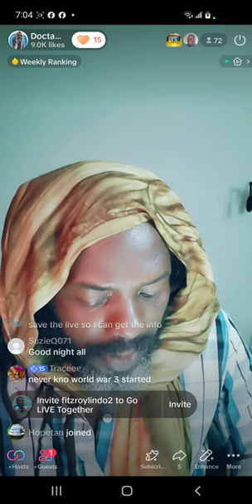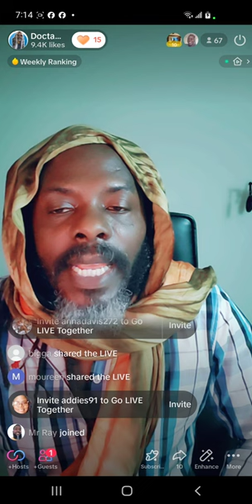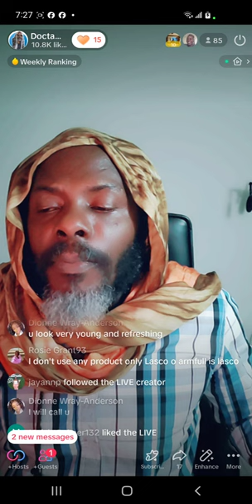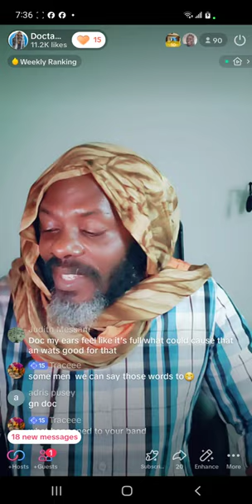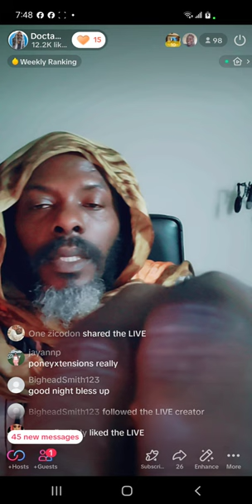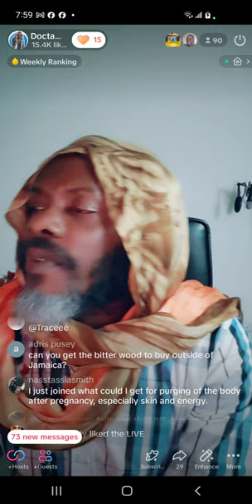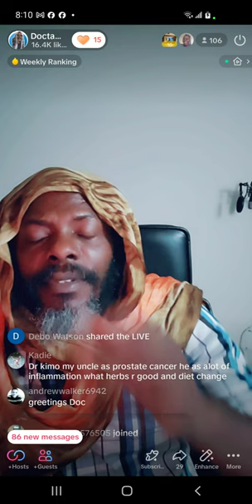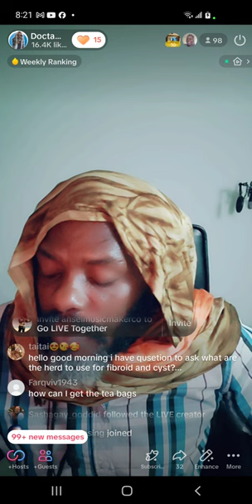questions and answers wit doctha kimo